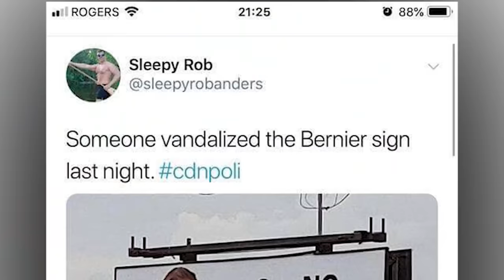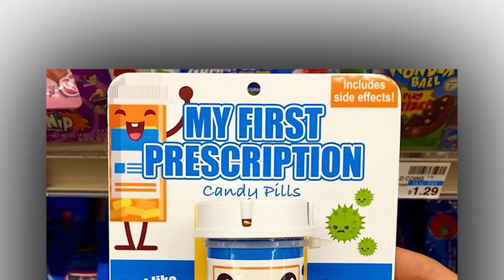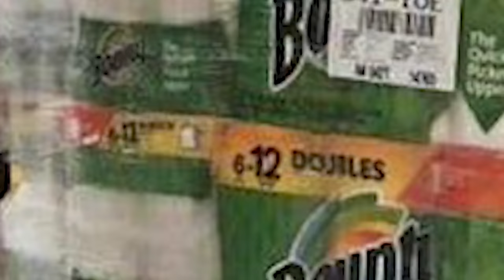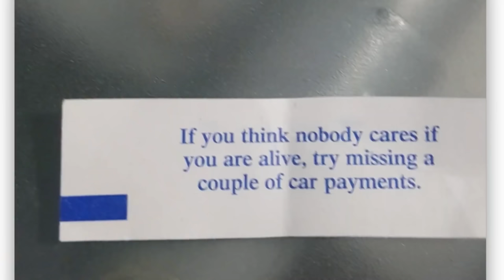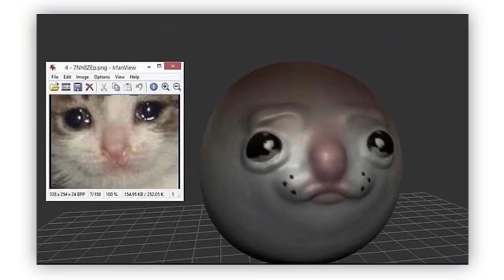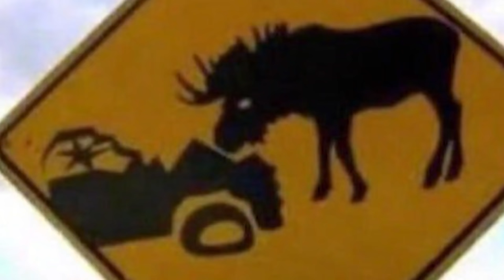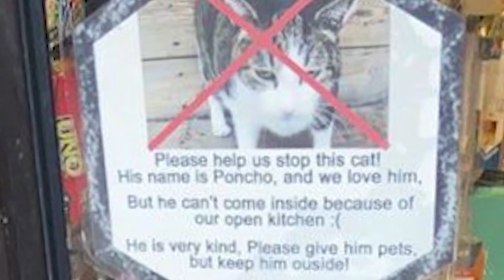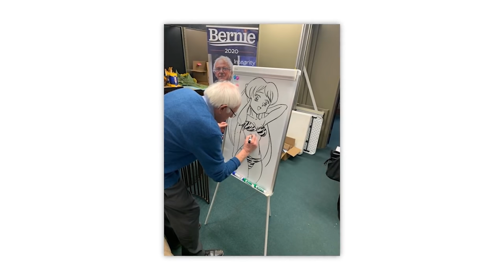THE BEST OF r/BLURSEDIMAGES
An hour of the top posts from r/Blursedimages on Reddit. Don't forget to check out the community subreddit

Zach | I DONT LIKE IT: 0:00
David | fly smash window: 11:03
Zach | go ahead, kid. roll the dice.: 25:25
David | pig power outlet: 36:31
Zach | the council has decided: 50:33